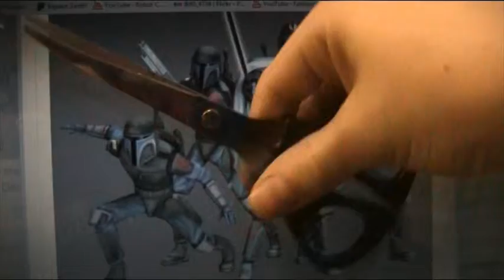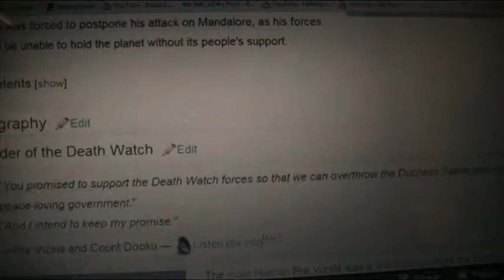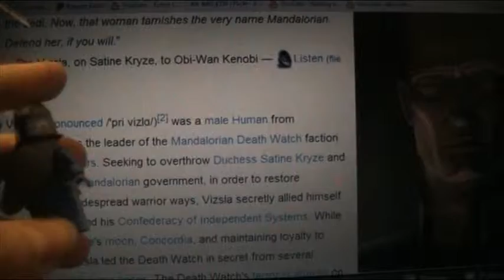How to make a Lego star wars pre vizsla